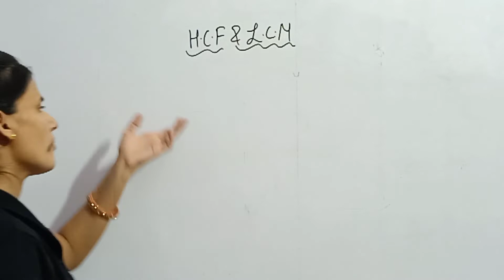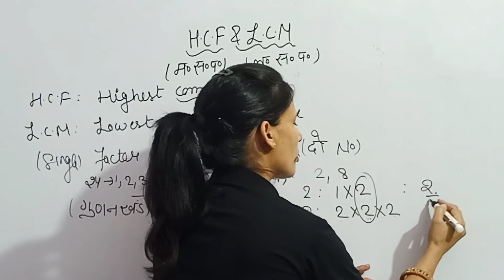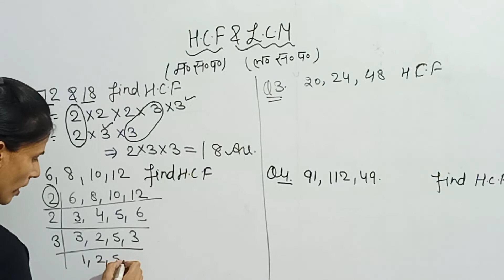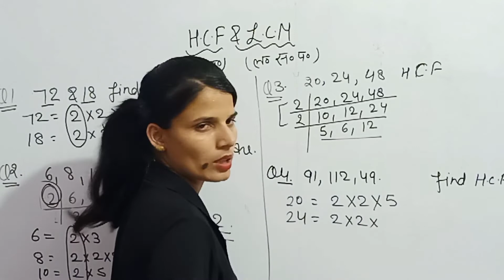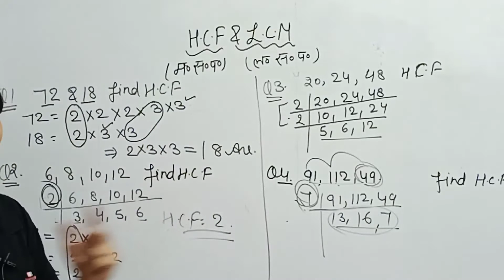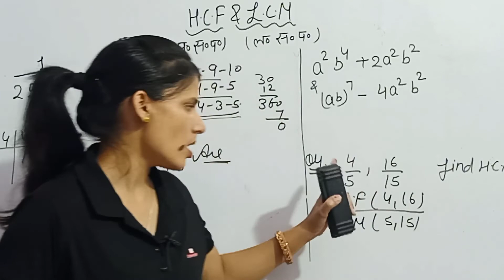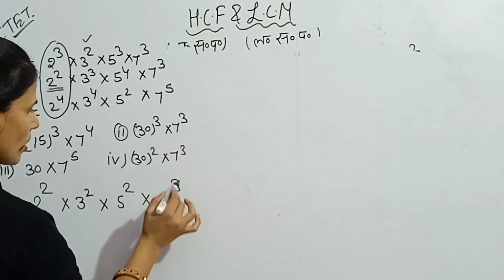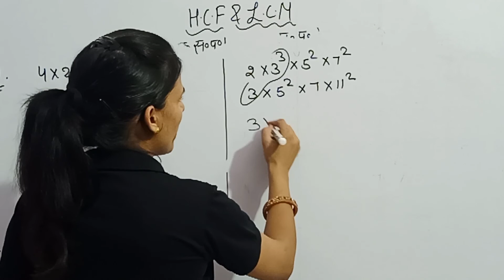how to solve h.c.f and l.c.m with a short trick ctet2022 let's learn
HCF and LCM solve only 5sec with a short trick and concept